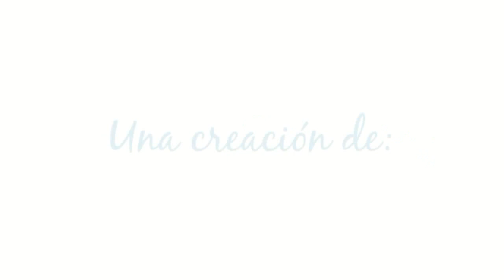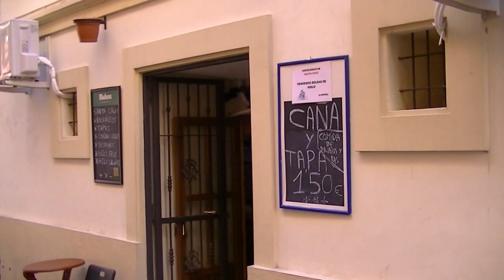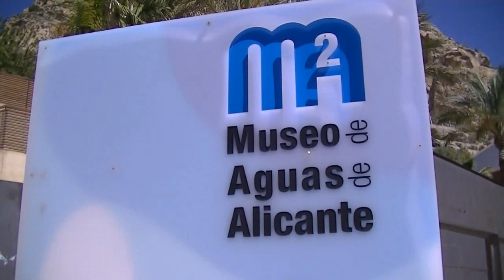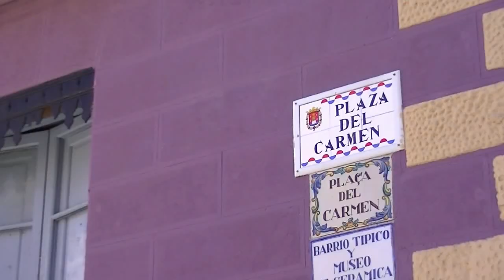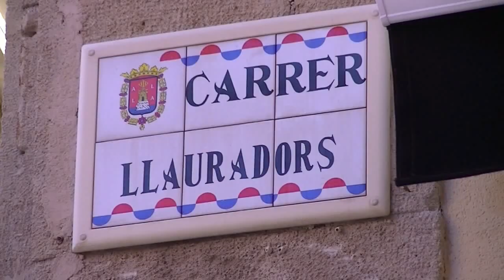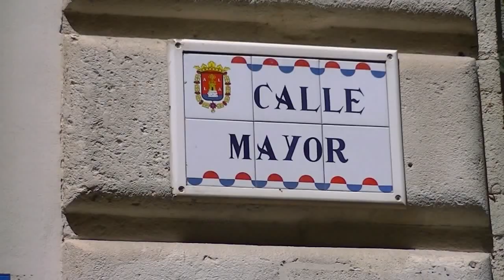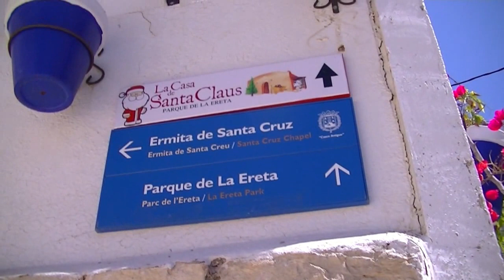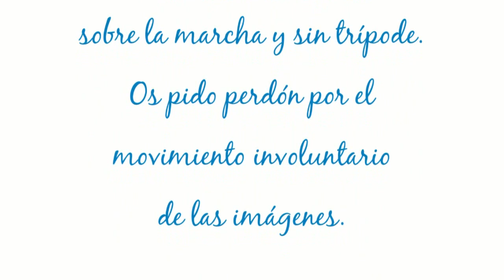Alicante_Barrio_de_Santa_Cruz